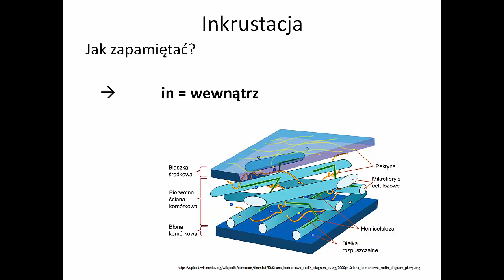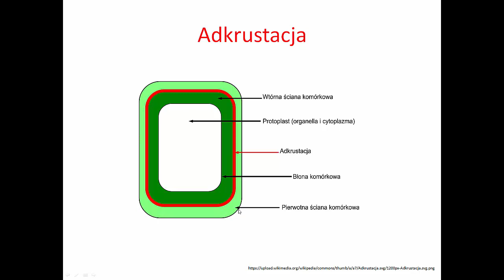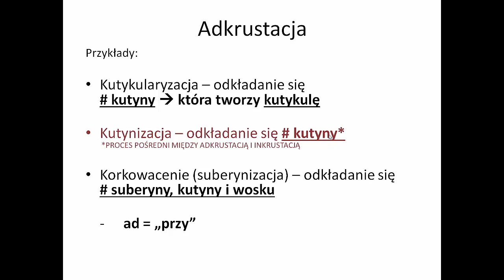Adkrustacja Inkrustacja - KOREPETYCJE z BIOLOGII - 1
Adkrustacja i inkrustacja. Jak je rozróżnić?